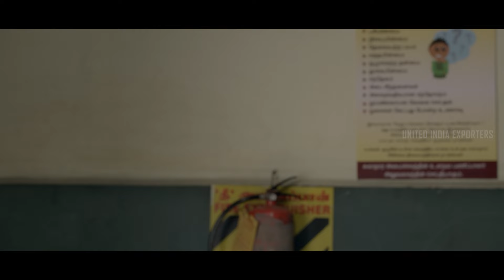Bigil Movie Scenes | The female players are furious with Vijay | Nayanthara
uie The female players are furious with Vijay . Watch bigil moviescenes ft. vijay nayanthara jackieshroff kathir vivek danielbalaji yogibabu directed by atlee while arrahman composed music. Bigil is a 2019 Indian Tamil-language sports action drama film directed by Atlee and produced by Kalpathi S. Aghoram under the banner AGS Entertainment. The film stars Vijay in the title role and dual roles as a father and son, while Nayanthara, Jackie Shroff, Vivek and Kathir appear in other prominent roles.

Synopsis:-

Michael Rayappan is a gangster from Royapuram, Chennai who works to help his slum. He has a comical relationship with Angel Aasirvatham and a running feud with Daniel, a rival gangster. One night, Daniel attacks Michael and his close friend Kathir, who is the coach of the Tamil Nadu women's football team.

Movie Credits:-

Written & Directed by Atlee
Starring: Vijay, Nayanthara, Jackie Shroff, Kathir, Vivek
Cinematography:  G. K. Vishnu
Editing: Ruben
Production Company: AGS Entertainment